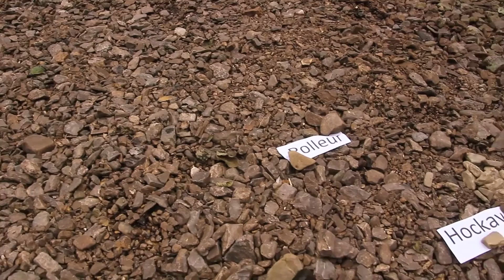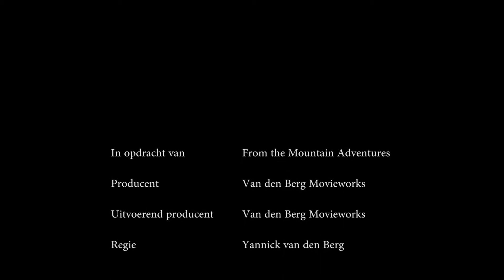Ardennen the Movie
Thomas a Kempis zoekt kookouders voor het brugklas-introductiekamp in de Ardennen.